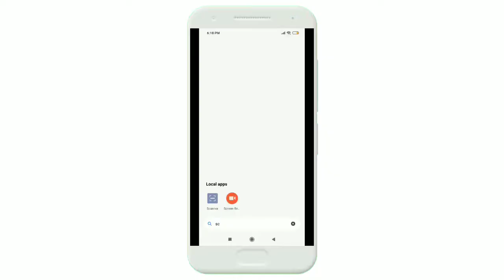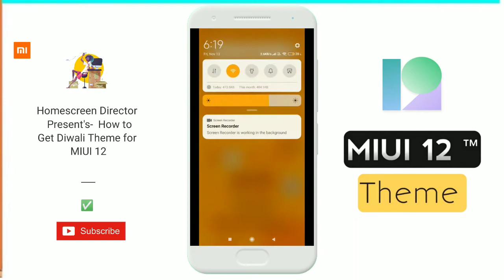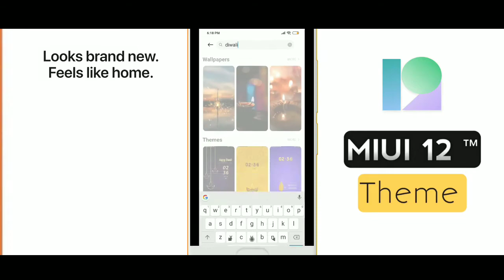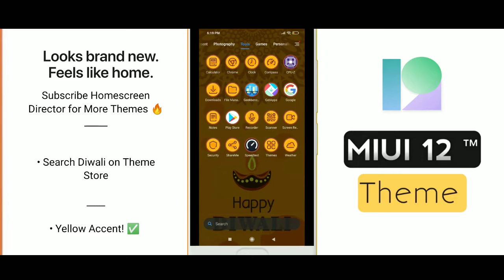DIWALI 2020 | A CONCEPT MIUI Theme DOWNLOAD ft. Poco F1 🔥